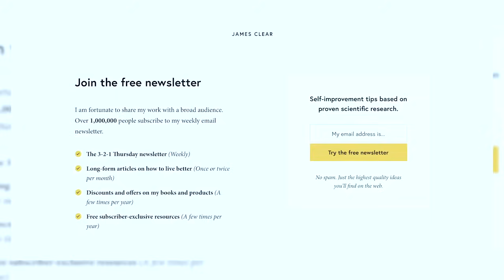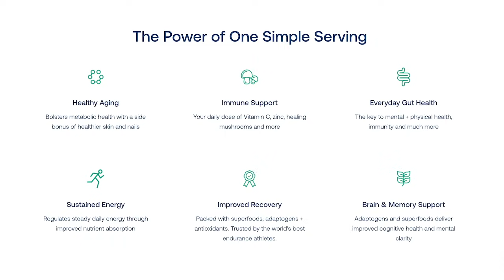James Clear on Getting 1% Better Daily With Stoicism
On this episode of the Daily Stoic Podcast, Ryan Holiday talks with author James Clear about practical ways to shift your internal narrative, how to begin and maintain productive habitual action, being flexible with your goals as you set and achieve them, and more.

James Clear is the author of the New York Times Bestseller, Atomic Habits, as well as a world-renowned speaker. His weekly 3-2-1 Newsletter has over 1,000,000 subscribers and is sent out every Thursday.

Athletic Greens is a custom formulation of 75 vitamins, minerals, and other whole-food sourced ingredients that make it easier for you to maintain nutrition in just a single scoop. It tastes great and gets you the nutrients you need, whether you're working on the go, fueling an active lifestyle, or just maintaining your good health. to get a FREE year supply of Liquid Vitamin D + 5 FREE Travel Packs with subscription.